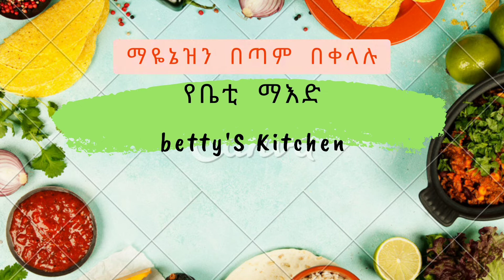How to make super easy Mayonnaise /በጣም ቀላል የማዩኔዝ አዘገጃጀት👌👌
Homemade Mayonnaise, quick,easy and delicious! ማዬኔዝን እንዲህ በቀላሉ ፣በዚህ ፍጥነት በቤታችን ዉስጥ !!